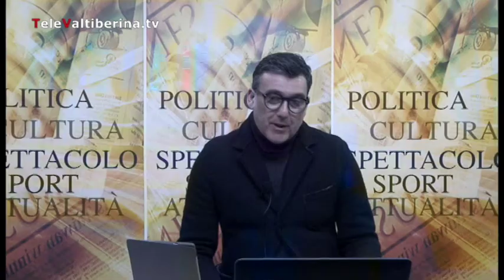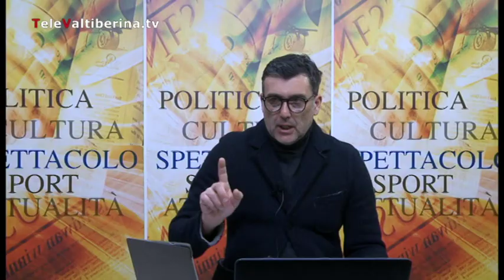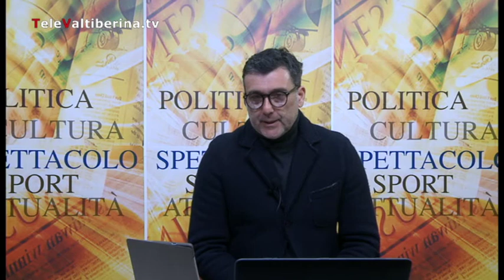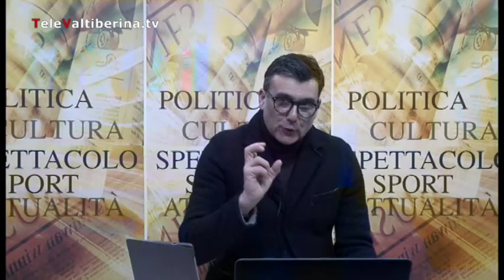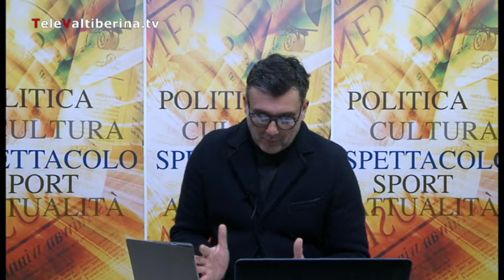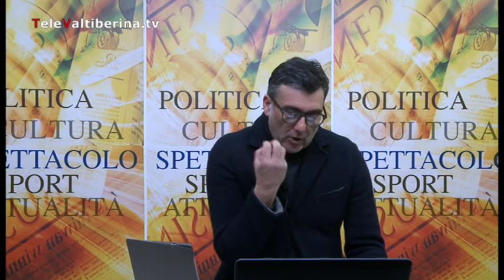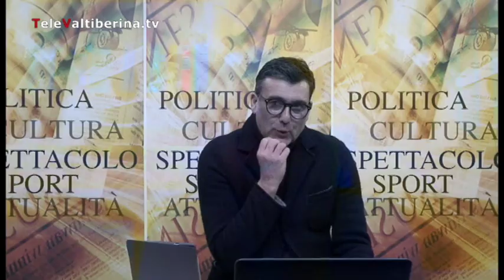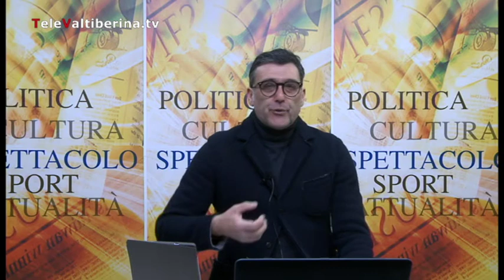Ad In Primo Piano Michela Botteghi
Torna In Primo Piano. Ospite del programma condotto da Michele Tanzi, l'Assessore alla Cultura, Patrimonio e Personale del Comune di Città di Castello, Michela Botteghi